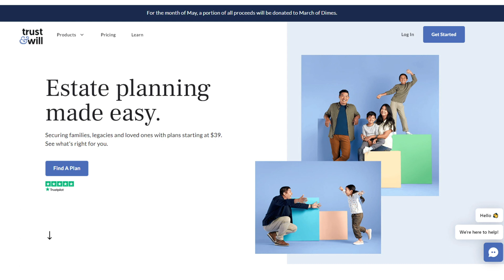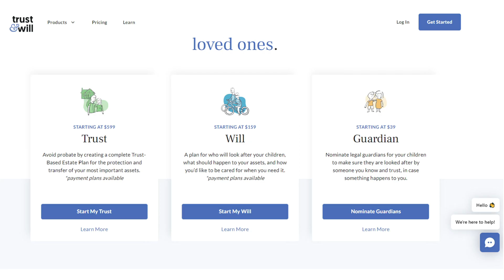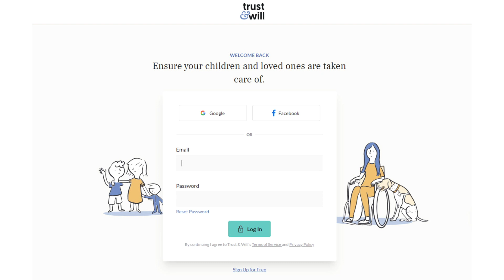Trust & Will Review: Simple Estate Planning Online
In this Trust & Will review, we'll discuss how this fintech forward company is making the estate planning process easy for families.

CHAPTERS
0:00 Intro
1:24 Legal Documents from Trust & Will
2:41 How It Works
4:43 Best Features of Trust & Will
7:10 Where Trust & Will Falls Short
8:37 Who Shouldn't Use Trust & Will
9:10 How Much Does Will & Trust Cost?

When he's not "talking money", Andy enjoys watching his kids play soccer, singing karaoke with his wife and watching Marvel movies.

CREDITS

YouTube Channel Management:  Kayli Groves